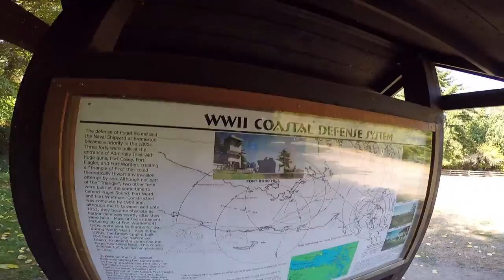Episode1 - And we're off on our 12 month RV adventure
In this episode, we leave our home in Turlock, Ca for a 12 Month RV Adventure.
Our first destination Port Angeles, WA, where the temperature is about 30F cooler than central California this time of year.
Other destinations are:
Salt Creek Recreation Area
Lake Crescent
Gig Harbor and
Seattle

Signup for our newsletter, so I can let  you know when new content is available.